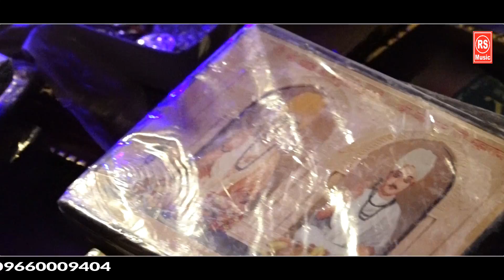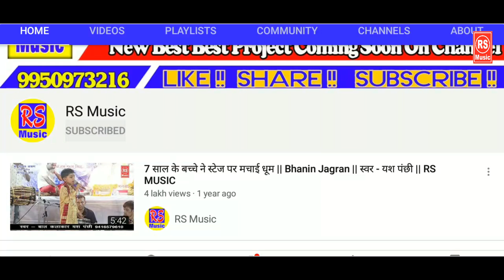New Bhajan 2020 | तीनों देवताओं का संगम | मेरी नणदी भनीन मन्दिर चालांगे | Mukesh Sharma | RS MUSIC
Song Bhajan - Nath Niranjan Sidh Bhabhuta Jotram Sarkar Meri Nanadi chal Mandir Mein Chalange
Singer - Mukesh Sharma Urlaniya
Location -
Camera - Ravinder Poonia
Edit & Graphics
Lyrics -
Label - Rs Music
Copyrights -

श्री जोतराम भगवान के मुख्यतः मन्दिर -
श्री जोतराम जी मशहुर कलाकर -
अपुर्वा खोसला दिल्ली